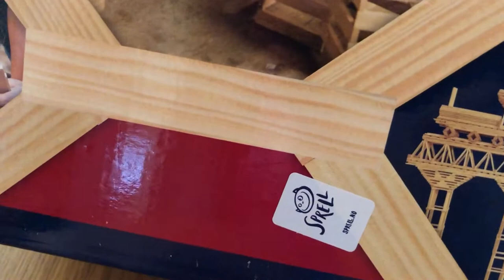Vincent’s Journey City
Vincent’s Journey City, combining all different brand and types of my toys, kapla brio duplo majorette.